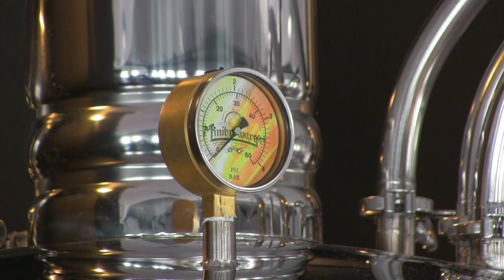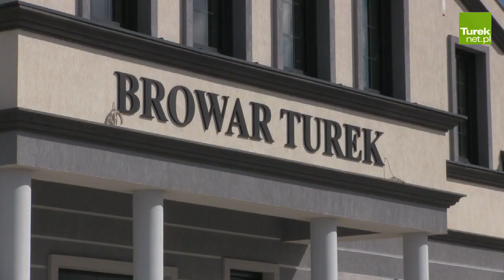Otwarcie Browaru Turek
W nowo otwartym Browarze Turek wytwarzane są obecnie 3 rodzaje piwa. O tajnikach warzenia piwa oraz planach na przyszłość rozmawialiśmy z właścicielami browaru w dniu jego oficjalnego otwarcia.

Więcej: